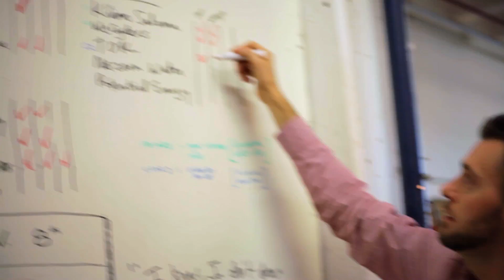Behind the Scene of the Laureate videos (Advocate Creative)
Advocate Creative is a communication strategy and creative services agency that works exclusively with nonprofit organizations, social ventures, and corporate social responsibilty initiatives. They partnered with The Tech Awards to create the laureate films, other video content for the Gala, and beyond.

Advocate Creative is Doug Scott, Randy Warren, Mallory Minor, Jessie McGrath and Jon McGrath. They also had the help of friends including Joel Krogman, Ryan Trommer, Kevin Koesterer, Ryan Pribyl, Andrew Schuurmann, Mark Markley, and Chris Hall at Prehistoric Digital.